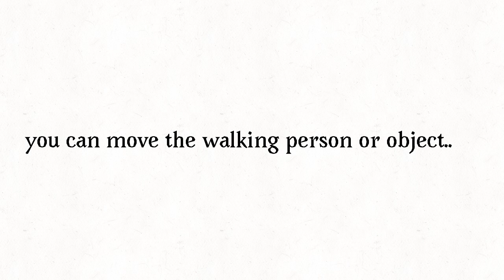Scouts flipaclip animation tutorials 2: Walking